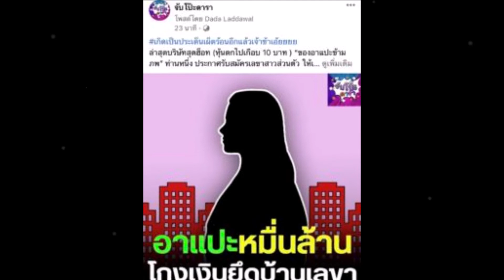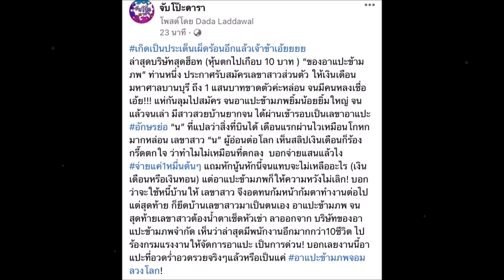เพจดังแฉ! อาเเปะข้ามภพ ลวงเลขาสาว!